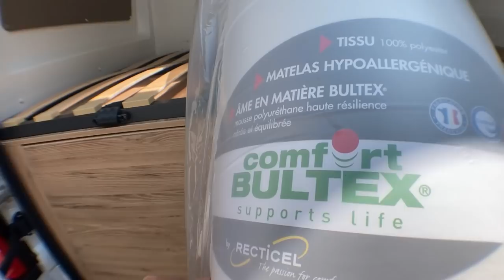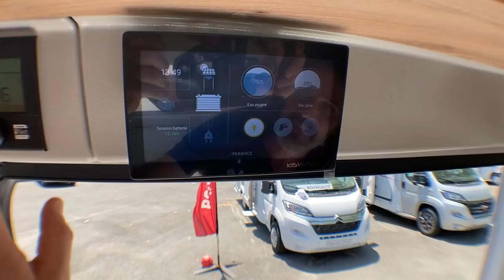Fourgon aménagé : BAVARIA K600G X EDITION SURÉQUIPÉ avec Henry et Bertrand *campingcar33*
Prenez le volant avec nous de ce fourgon BAVARIA K 600 G X-EDITION SURÉQUIPÉ 2021 !

Nous sommes heureux de vous présenter aujourd’hui ce modèle de la marque BAVARIA de savoir-faire français et concentrant la qualité de fabrication, la modernité et la fiabilité.
Comme vous allez le découvrir il n’a pas que ça comme atouts.
Pour résumer c’est un véhicule hyper complet que vous pourrez utiliser en toutes circonstances, une valeur sûre et une autre dimension du voyage..

Retrouvez ci-dessous quelques informations sur le modèle :

Fiat Ducato 2.3L 140 CH
L x l x h:  5.99 x 2,05 x 2.58
4 Places carte grise et 3 places couchages
Services : E.P./E.U. : 110/80 l
Charge utile : 768 Kgs

Prix du modèle de base : 50 990 € pour 2021 et 53 990 € pour 2022

Edition spécial X-EDITION :

 PACK MEDIA 8’’
- Autoradio Bluetooth avec écran 8’’
- DAB
- Caméra de recul
- Compatible Apple Carplay et Android Auto

PACK ENERGIE AGM
- 1 panneau solaire 100W haute performance
- Batterie auxiliaire AGM 95Ah

PACK LUXE INTERIEUR
- Volant et pommeau cuir
- Tableau de bord finition alu
- Compteurs chromés
- Commande au volant

- Motorisation 140 CH
- Grand tiroir soute et marchepied
- Sellerie simili
- Jantes alu 16’’
- Caillebotis de douche
- Douchette extérieure
- Liseuse de cabine
- Réservoir Gasoil 90 L
- Store extérieur
- Niche dégagée

Prix du modèle série X-EDITION : 50 990 € pour 2021 et 53 990 € pour 2022

Qui sommes-nous ?

GROUPE LOISIREO
LOISIREO SAINTE EULALIE
Bordeaux Camping-Cars (Campingcar33)
106 avenue de l’Aquitaine
33560 SAINTE EULALIE

*BORDEAUX CAMPING-CARS * ( campingcar33 ) est une entreprise familiale depuis 3 générations spécialisée dans la vente de camping-cars et fourgons neufs et d’occasion : ADRIA, BAVARIA, BENIMAR, BURSTNER, MC LOUIS, NOTIN, ROLLER TEAM, Etc……

*BORDEAUX CAMPING-CARS * ( campingcar33 ) c’est aussi des possibilités de rachat de votre véhicule de loisirs : REPRISE / ACHAT CASH / DEPOT VENTE.

Profitez de notre réseau LOISIREO, distributeur d’évasion sur le grand sud-ouest de la France. Ce sont 12 concessions entre Atlantique et Méditerranée, le plus grand choix de la région.

De nombreux services sur place, avec un magasin et un atelier équipé d'un pont et des techniciens formés à préparer, réparer et contrôler votre véhicule de loisirs.

Henry et Bertrand